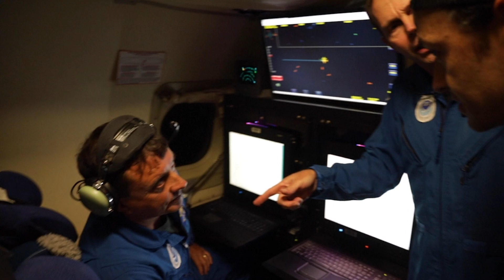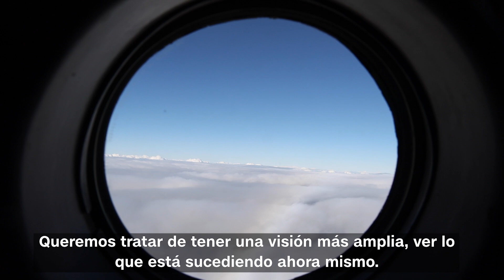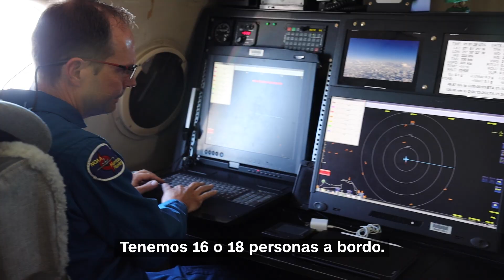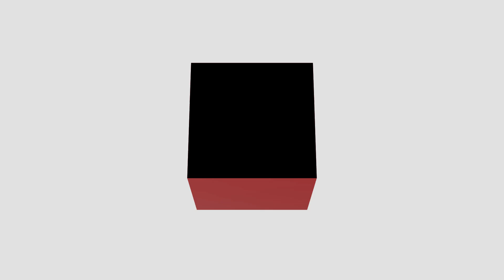Así se persiguen las tormentas a bordo de un avión cazahuracanes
CNN habló con dos miembros de la tripulación a bordo de un avión cazahuracanes de la Administración Oceánica y Atmosférica de EE.UU. (NOAA, por sus siglas en inglés). Estos científicos arriesgan sus vidas en peligrosos vuelos para que podamos obtener los pronósticos meteorológicos más certeros. Imágenes crédito a Julian Buitrago